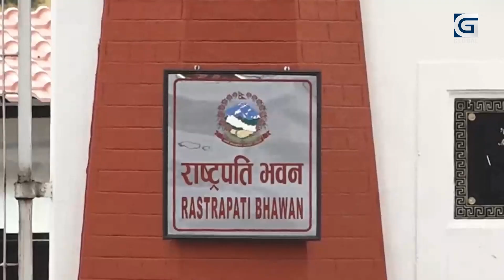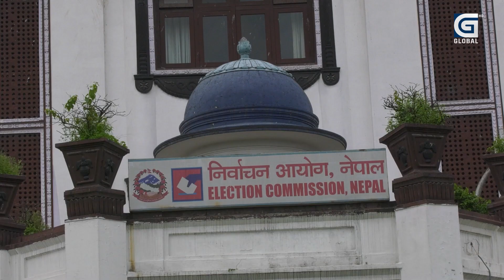राष्ट्रपतिको निर्वाचनका लागि सोमबार मध्यरातिदेखि प्रचारप्रसार निषेध